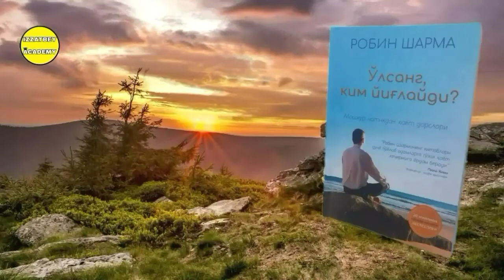"O'lsang Kim Yig'laydi?" Kitobi Audio Shakli 60-Bob